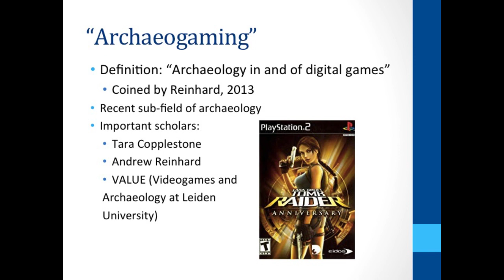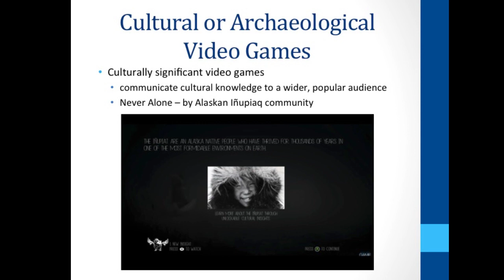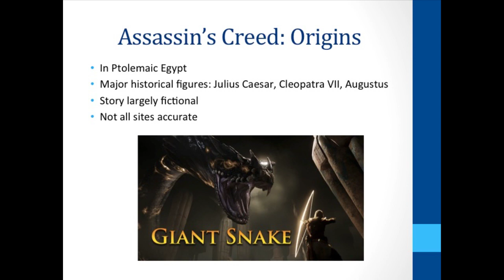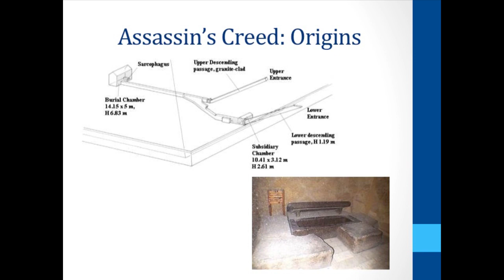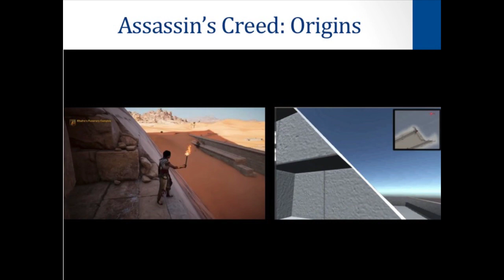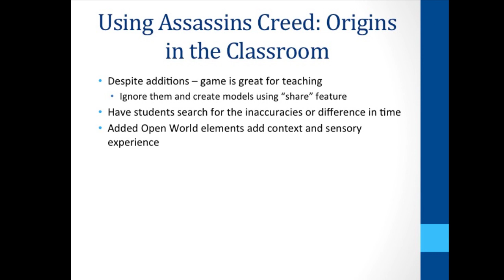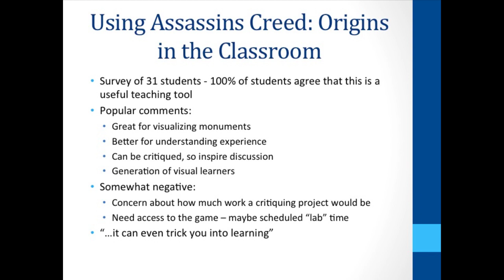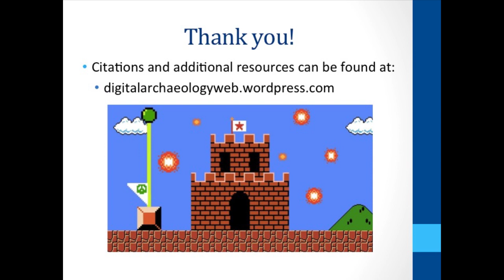Gaming and Archaeology: A Look at Assassin's Creed Origins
In this video I discuss archaeogaming, and the value of Assassin's Creed Origins for teaching and popularizing Egyptian archaeology - this is part of my website and blog, Archaeology in the Digital Age.